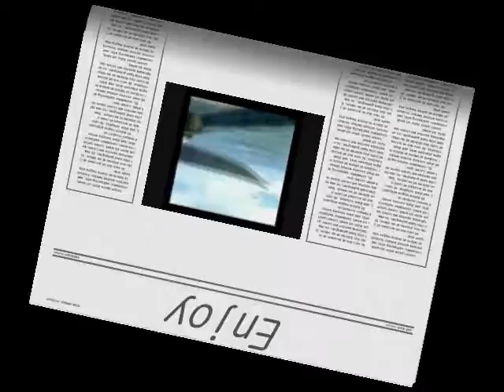{Eminem- Lose Yourself} Naruto Vs Dragon Ball Z AMV